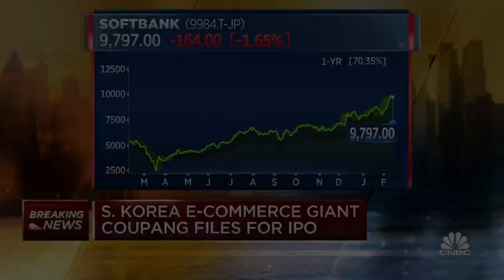South Korea e-commerce giant Coupang files for IPO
Coupang, an e-commerce giant based in South Korea, files to go public in potentially the biggest IPO of 2021.

Pressure is building on Wall Street banks to accept bitcoin as a legitimate asset class — and it’s coming from within, CNBC has learned.

Last month, during a town hall meeting held for thousands of JPMorgan Chase traders and sales personnel around the world, global markets head Troy Rohrbaugh acknowledged a question that is increasingly being asked by the bank’s own employees: When will they get involved in bitcoin?

To answer that question, Rohrbaugh, who had logged into the Jan. 18 Zoom call from his New York office, brought on his boss, JPMorgan co-president Daniel Pinto, according to people with knowledge of the meeting.

In a response that took up a chunk of the hour-long call, Pinto signaled he was open-minded about bitcoin, said the people, who declined to be identified when speaking about an internal event. When asked later by CNBC to clarify his remarks, Pinto, who leads the world’s biggest investment bank by revenue, said the firm’s decision would be informed by whether a critical mass of clients wanted the firm to trade bitcoin.

“If over time an asset class develops that is going to be used by different asset managers and investors, we will have to be involved,” Pinto said in an interview. “The demand isn’t there yet, but I’m sure it will be at some point.”

JPMorgan traders aren’t the only ranks of the cryptocurious at big banks. Last week, Goldman Sachs hosted a private forum with Mike Novogratz, the CEO-founder of crypto firm Galaxy Digital, for employees and clients. Novogratz expounded on his thesis for bitcoin, ethereum and other digital assets as well as their macroeconomic backdrop during the 90-minute virtual event.

Wall Street’s newfound openness to cryptocurrency shows that the industry is being forced to contend with bitcoin as its latest dizzying ascent and increased adoption among institutional investors, corporations and fintech competitors spark fears of being left behind.

Banks, which generally face the highest regulatory scrutiny among financial firms because of the breadth of their operations and crucial role in the economy, have been largely reluctant to play in the crypto space, preferring to focus on related technology including blockchain. If one of the six biggest U.S. banks decides to embrace bitcoin, it would be a major stamp of legitimacy for the nascent asset class.

During bitcoin’s earlier 2017-era boom cycle, banks including Goldman flirted with the idea of setting up dedicated crypto trading desks, but they ultimately shelved most of their plans. Born less than a decade earlier out of the wreckage of the global financial crisis, bitcoin was deemed too speculative and risky for bank clients. As the price of bitcoin skyrocketed in late 2017, JPMorgan CEO Jamie Dimon called bitcoin a fraud that wouldn’t end well.

But by merely continuing to exist through 2018 and 2019, lean years known as crypto winter when bitcoin traded for below $4,000, the technology showed its staying power. Then the coronavirus pandemic struck, and governments led by the U.S. unleashed trillions of dollars in support for markets, businesses and individuals during the crisis.